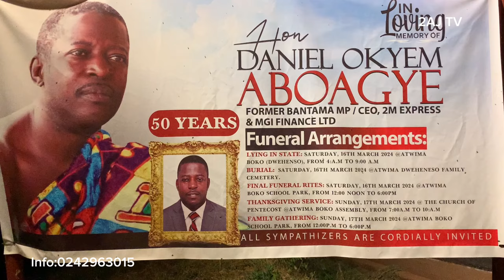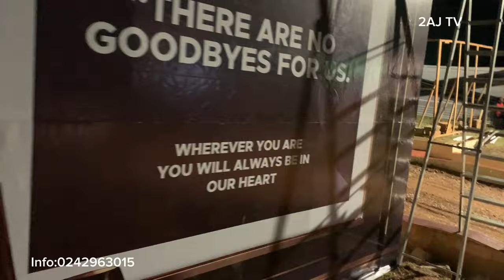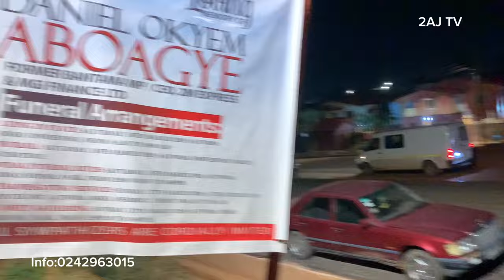Preparation towards former MP for Bantama funeral